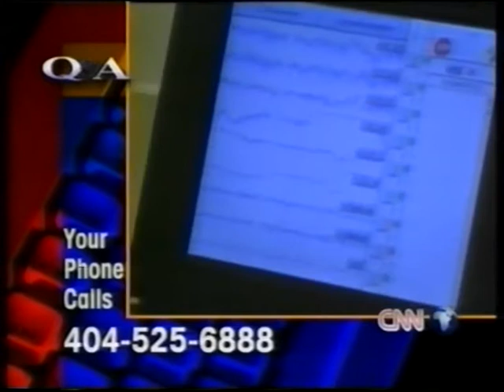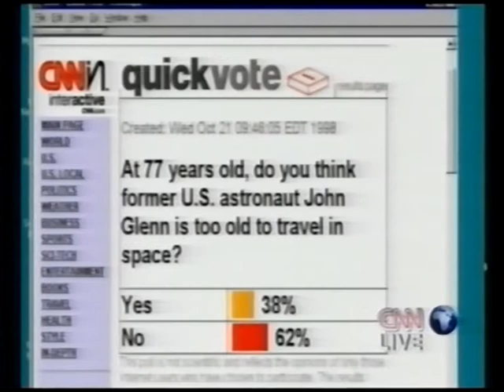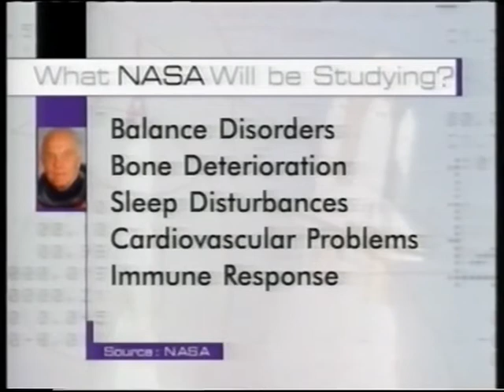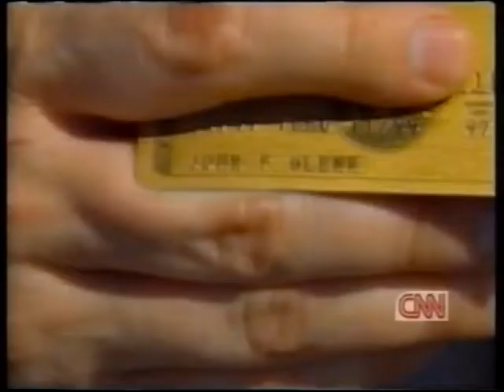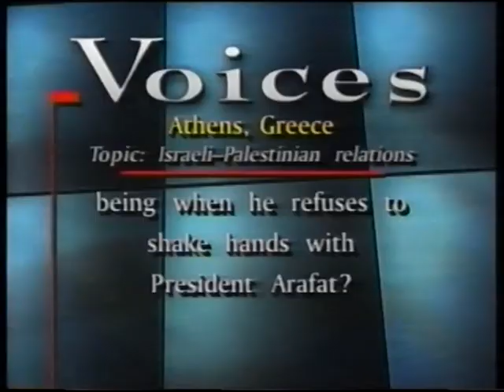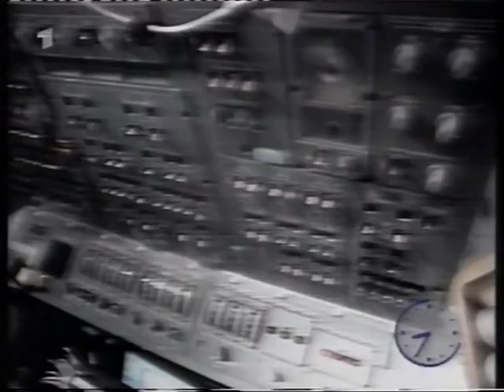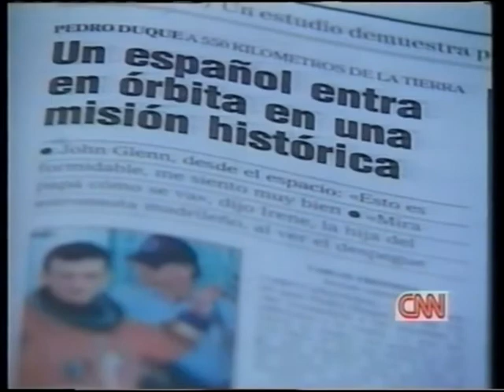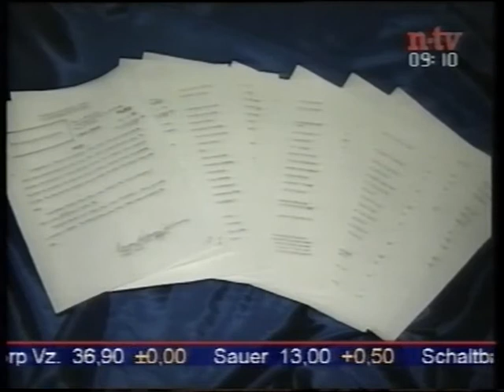Space Shuttle Discovery STS-95 - John Glenn Return to Space (1998) - 3 of 5 - Zero g